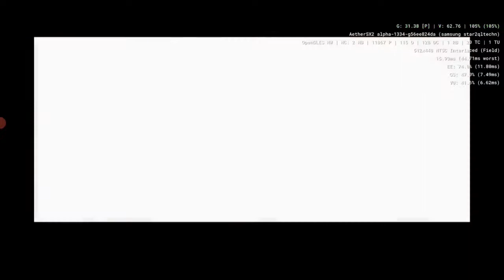Final Fantasy XII (Pt-Br) Shemhazai, O Traidor (Esper)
AetherSX2 - Gameplay de Final Fantasy XII (Detonado) no meu galaxy S9 Plus/Snapdragon 845 6 RAM + Gamepad Ípega 9087s!!!

Apenas um jogador por diversão :)